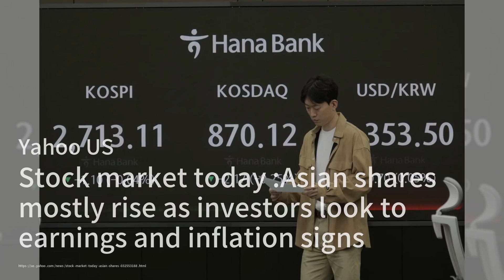Stock market today: Asian shares mostly rise as investors look to earnings and inflation signs；Ratin